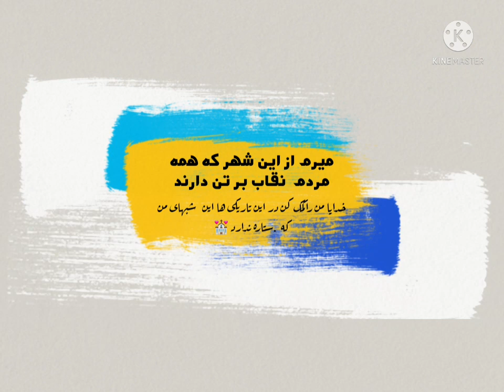معین محروم " ماه سه" Moein Mahroom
By Shah shadranj
Pok record
Mehrab khasta sada the king of disslove music 🎶
Sad song 🎵 😢 دلتنگ مو های شرابی  ات شدیم
تو با شروع زنده گی جدید
و من ویران  در روشنی گم کردم خودم را
آسمان قلبم مانند   افتاب  شبهای او پُر از ستاره💒
Mooein Mahroom (Raheb)
Track : Mah 3